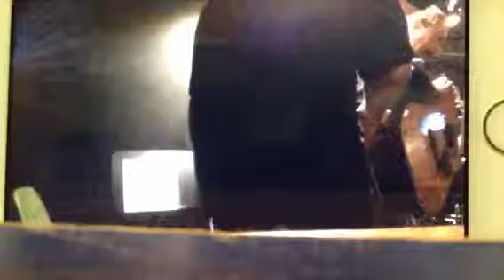Firework covered by the Myers Family at Growlers Pub Sarasota